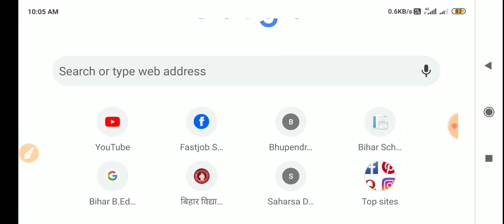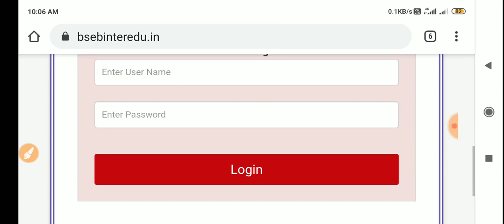Bihar Board Inter 12th result 2020 || बिहारबोर्ड इंटर रिजल्ट के लिए लांच किया स्पेशल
Bihar Board Inter 12th result 2020 || बिहार बोर्ड इंटर रिजल्ट के लिए लांच किया स्पेशल वेबसाइट